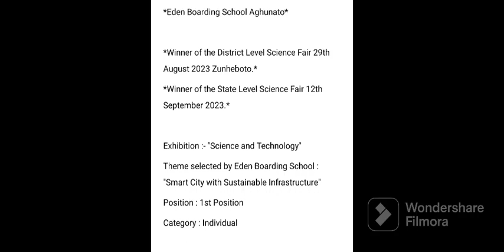Eden Boarding School, Aghunato, Zunheboto. State level Science Exhibition 2023 at Pfutsuro, Phek.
Eden Boarding School, Aghunato, Zunheboto. State level Science Exhibition 2023 at Pfutsuro, Phek, Nagaland.